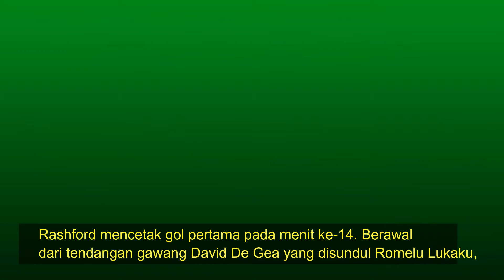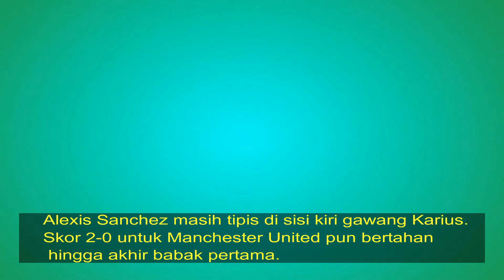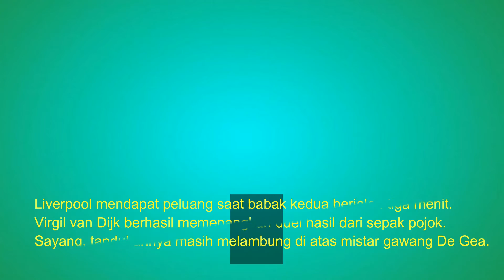Old Trafford Gemuruh !!! Rashford Taklukkan Liverpool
Manchester United menang 2-1 atas Liverpool pada lanjutan Liga Inggris di Stadion Old Trafford, Sabtu (10/3). Penyerang Marcus Rashford mencetak dua gol kemenangan Manchester United atas Liverpool.

Manchester United sebenarnya bermain di bawah tekanan Liverpool di babak pertama. Namun, tim asuhan Jose Mourinho itu bermain lebih efisien hingga mampu mencetak dua gol melalui Rashford.